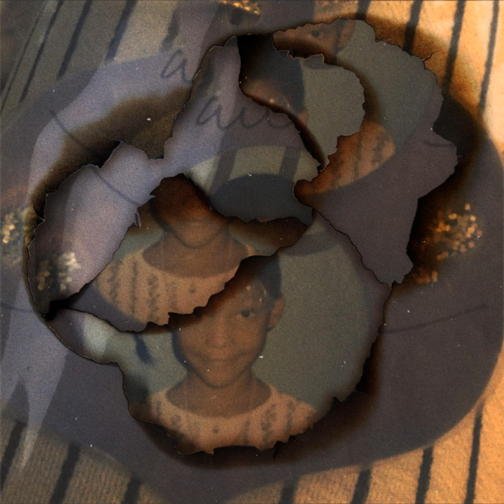Projecting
Projecting · Sh33’

THE BLACK SHEEP ᐸ THE PRODIGY

Composer  Lyricist: JonShee williams